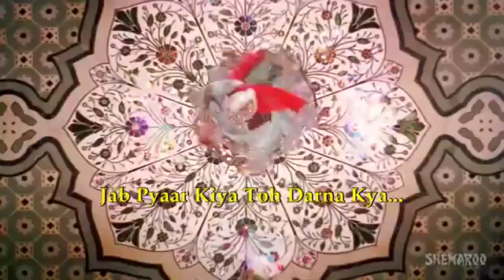Jai Hindu like music(24)